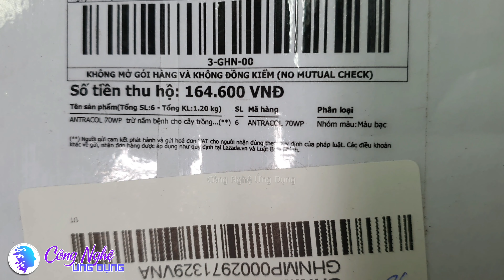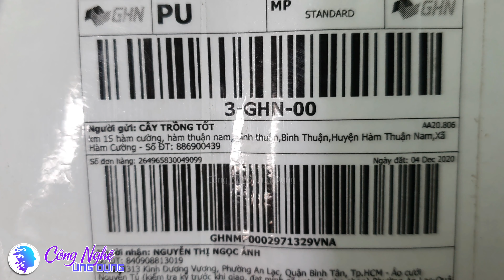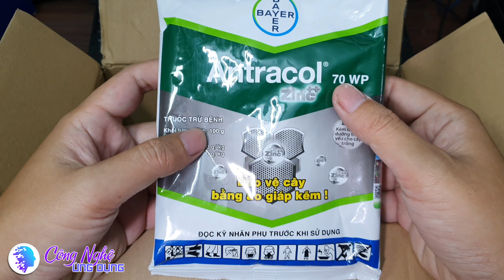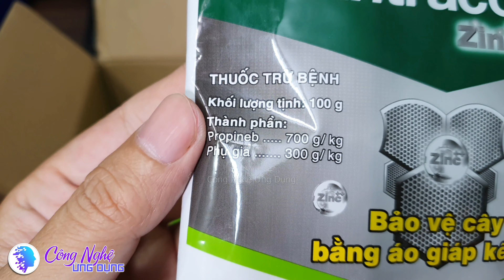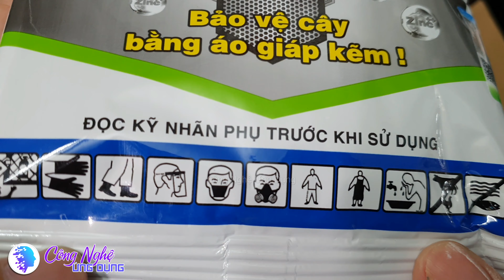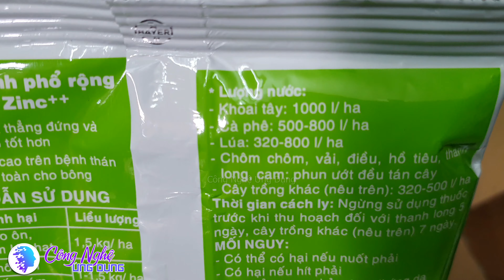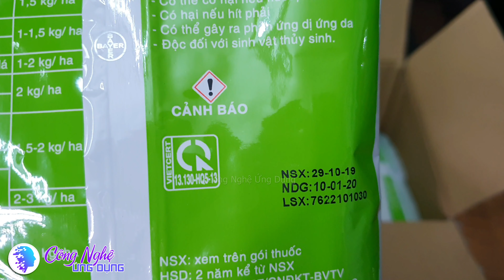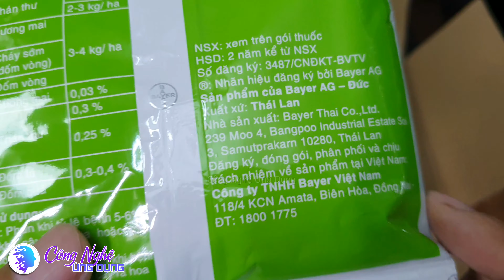REVIEW Mua Thuốc Antracol 70WP Trên App Ứng Dụng - Công Nghệ Ứng Dụng